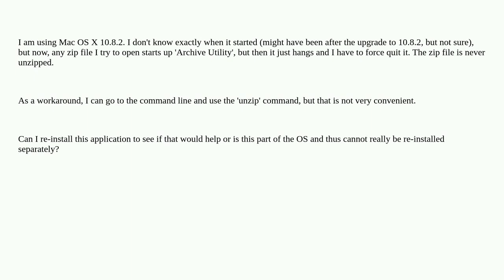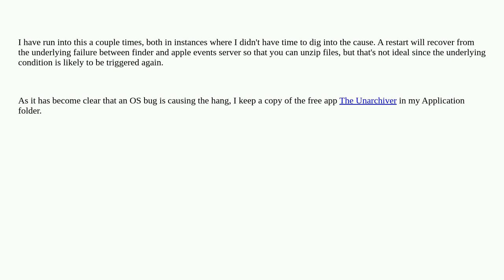Apple: Can I fix things so Archive Utility doesn't hang on all zip files?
Can I fix things so Archive Utility doesn't hang on all zip files?

A special thanks goes out to the awesome community

  macos zip archive